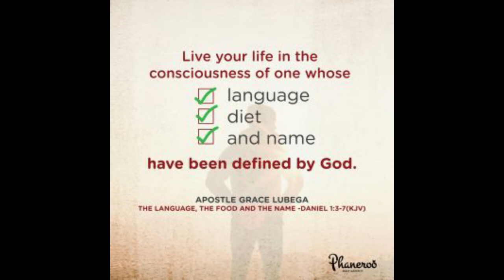Standing before Kings by Apostle Grace Lubega